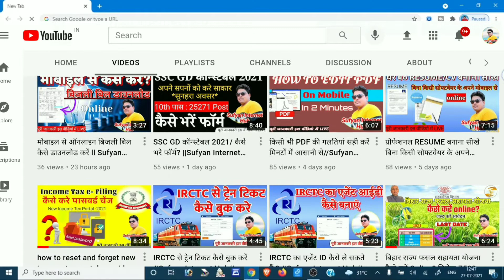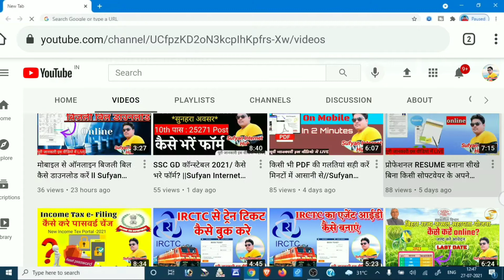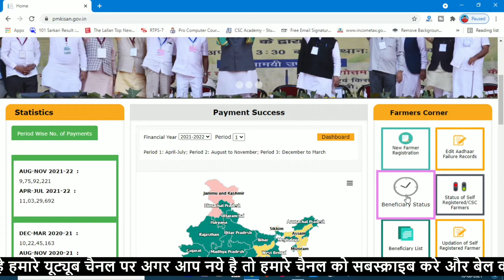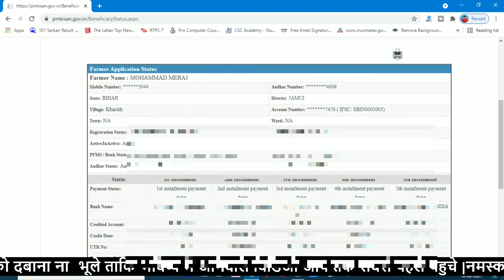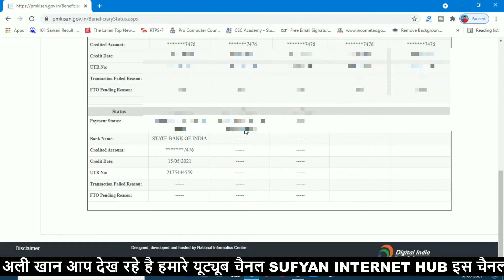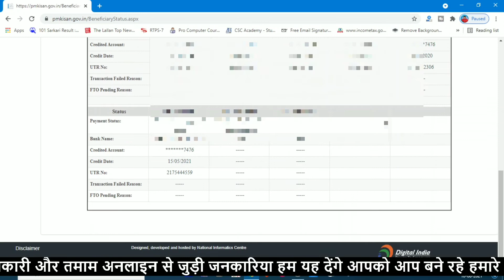PM किसान सम्मान निधि योजना //कैसे करें चेक आपके अकाउंट में पैसा आया या नहीं//Sufyan Internet Hub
Hello friends
आज हम आपको बताएंगे कि PM किसान सम्मान निधि योजना 9वां किस्त आपके अकाउंट में आया या नहीं किस प्रकार चेक करें अपने मोबाइल या लैपटॉप से// इस तरह के महत्वपूर्ण जानकारी के लिए हमारे चैनल को सब्सक्राइब करें और 🔔आइकन को दबाना ना भूले